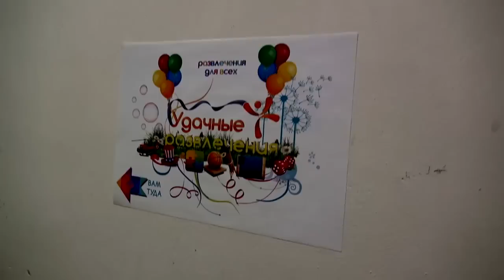Кубическая Трансляция. Май 2016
Привет, кубисты! У нас в этот раз не обошлось без технических проблем (микрофон я уже проклял всеми известными мне проклятиями! xD), но мне кажется что наша с Вами беседа всё равно получилась достаточно тёплой, дружеской и интересной. С большим удовольствием я провёл с Вами эти два часа. А для всех, кто нашу Кубическую Трансляцию по каким-то причинам пропустил - публикую запись, из которой вырезаны все фальстарты и технические моменты. Смотрите на здоровье. И да, новую трансляцию всё ещё хотим? ;-)

Хотите поддержать видеоблог и его автора рублём? Добро пожаловать